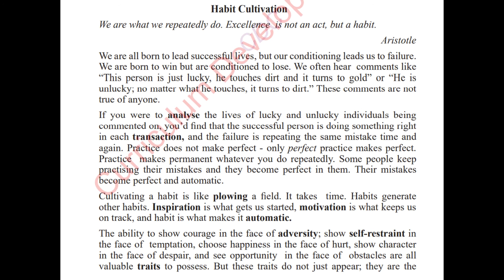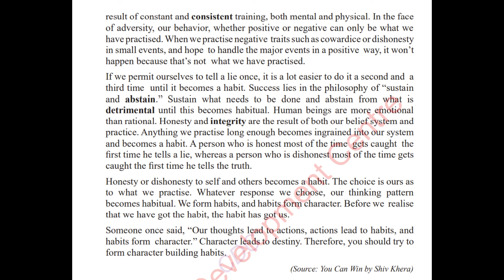Habit Cultivation (18)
This is a narration of reading exercise of chapter eighteen from the course book for grade 10 students published by the CDC in Nepal.